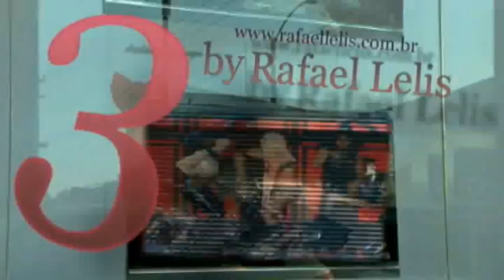Britney Spears - 3 ( Rafael Lelis Remix )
Everybody Loves Britney!